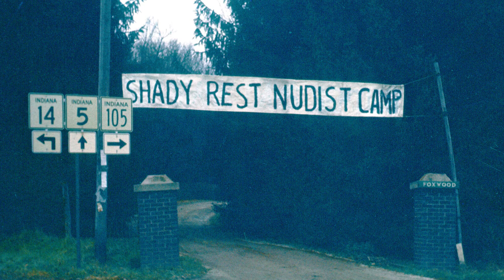SWCPL - Vignette 5, Collamer Carp Festival and South Whitley Sidewalk Days